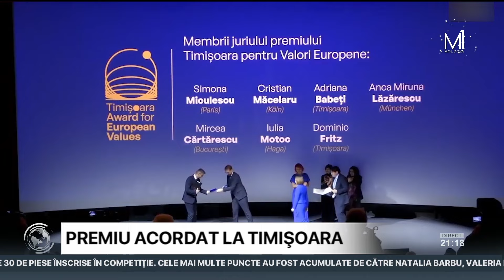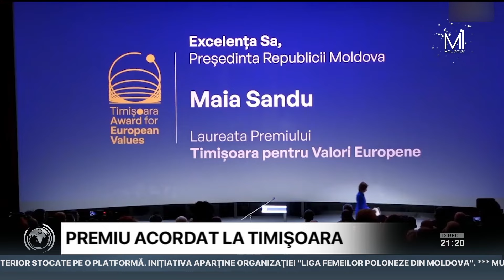Maia Sandu a primit premiul „Timișoara Pentru Valori Europene”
Președinta Republicii Moldova Maia Sandu a primit sâmbătă premiul „Timișoara Pentru Valori Europene”. La ceremonia de decernare, șefa statului a specificat că acest premiu este „o apreciere pentru modul în care cetățenii Republicii Moldova își apără dreptul de a trăi în pace și democrație.”